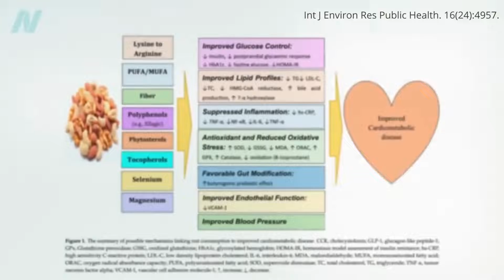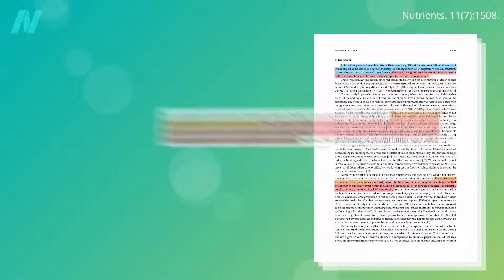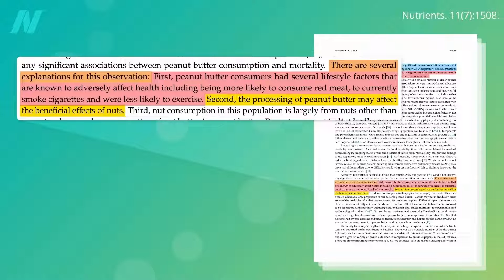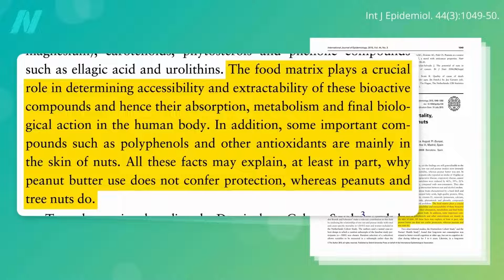What Are The Best Health Benefits of Peanut Butter?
Peanut butter is a rich source of nourishment with possible health advantages. According to one study, eating peanuts every day can cut the overall risk of mortality by up to 21% and the prevalence of heart disease by 38%.

However, peanuts are heavy in calories, and while they contain "healthy fats," eating too much of them can be harmful. Consume in moderation to avoid undesirable weight gain or health concerns caused by excessive fat consumption.

Oleic acid is a major fat in peanut butter. Oleic acid has been demonstrated to help maintain excellent cholesterol, blood sugar, and blood pressure when substituted for other fats in your diet. Controlling these levels in your body can reduce your risk of heart disease.

Peanut butter also includes omega-6 fatty acids. This fatty acid decreases harmful cholesterol (LDL) while increasing beneficial cholesterol (HDL). Furthermore, peanuts are a natural supply of arginine, an amino acid that may help prevent heart and vascular disease by improving blood vessel function.

Oleic acid has also been demonstrated to lower insulin resistance, a disease that causes blood sugar to rise and leads to diabetes. According to research, the omega-6 concentration of peanut butter may have the same impact.

Peanuts are high in antioxidants such as manganese, vitamin E, and B vitamins. These substances work in your body to prevent and repair cell damage, which can lower your risk of chronic illnesses like cancer.

Coumaric acid is one of the most effective antioxidants in peanut butter, and a study has shown that roasting peanuts before whipping them into butter increases its activity by 22%.

It also includes resveratrol, an antioxidant with anti-cancer properties and the potential to reduce the risk of obesity, heart disease, and cognitive decline.

Resources:  NutritionFacts.org